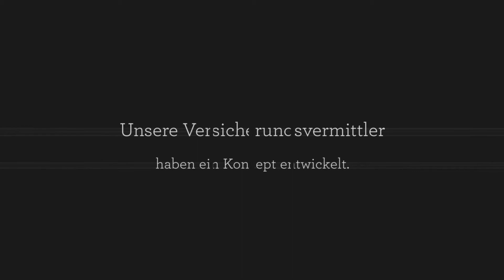Ricco Linz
Sind Sie auf der Suche nach einem verlässlichen Partner, der Ihnen rund um das Thema Vermögensberatung zur Seite steht? Dann werden Sie in unserem Büro in Burgkunstadt mit Sicherheit fündig. Unsere qualifizierten Versicherungsvermittler haben ein Konzept entwickelt, mit dem wir die für Sie passenden Produkte finden. Nach der ersten Beratung verschaffen wir uns einen Überblick über Ihre finanzielle Situation und Ihre Wünsche und machen Ihnen ein individuelles Angebot. Kontaktieren Sie uns dafür einfach!

Lichtenfelser Str. 76
96224 Burgkunstadt